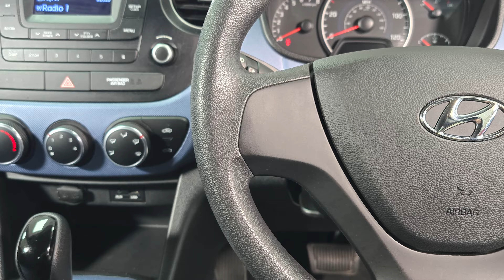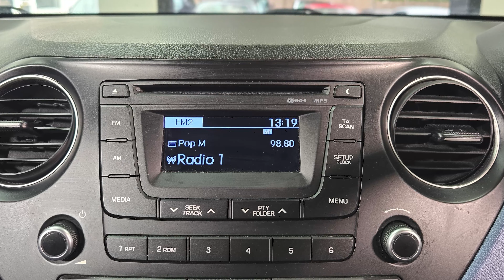Hyundai i10 1.2 SE Auto Walkaround